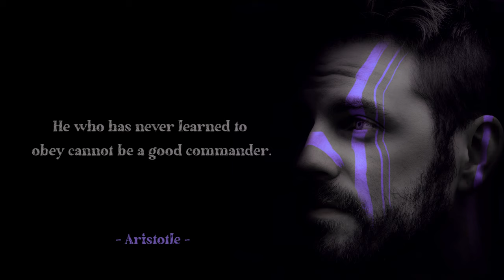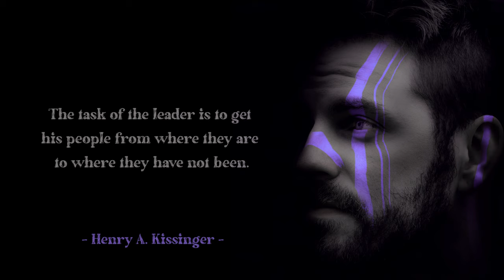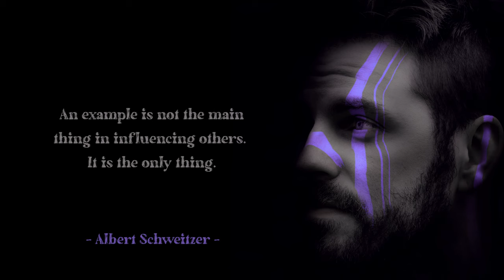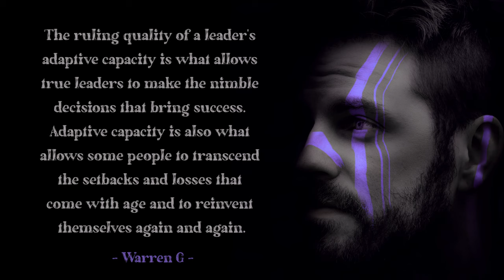Inspirational Quotes About Leadership - Qualities Of Leadership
Qualities Of Leadership—Leadership Quotes
Qualities Of Leadership
inspirational quotes about leadership
Famous people's their thoughts and perspectives of leadership ideas.